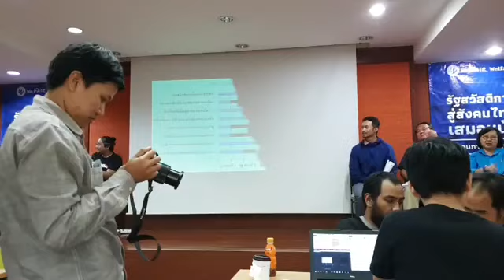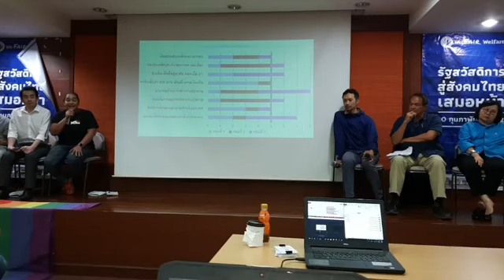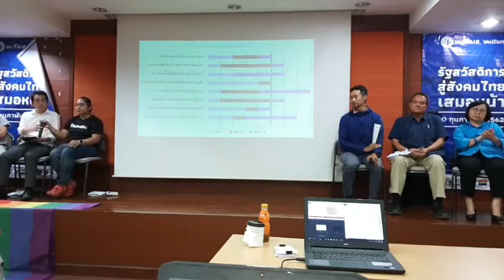เวทีเสวนา เชิงปฏิบัติการ รัฐสวัสดิการสู่สังคมไทยเสมอหน้า ธรรมศาสตร์ ท่าพระจันทร์ Feb 10, 2019